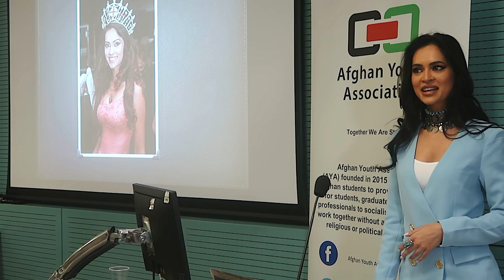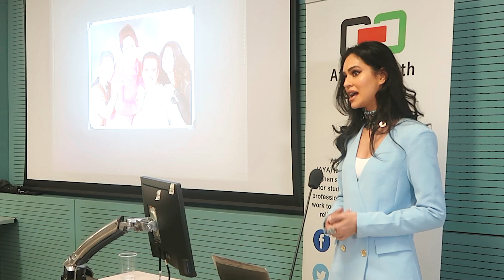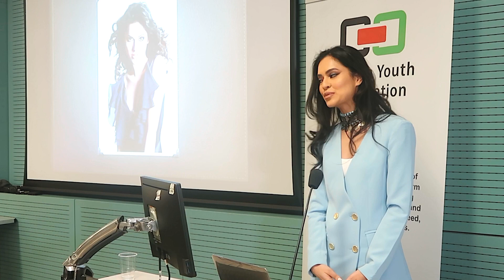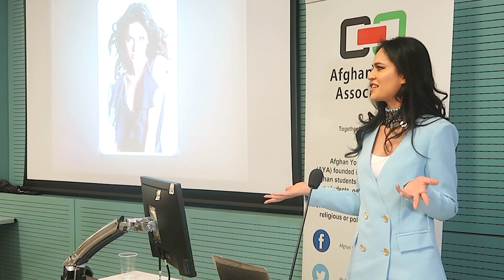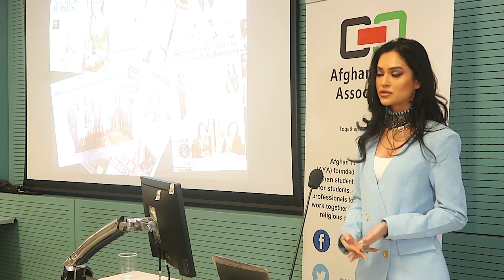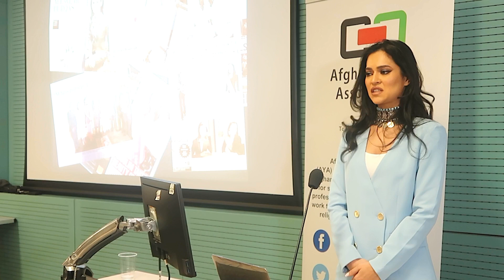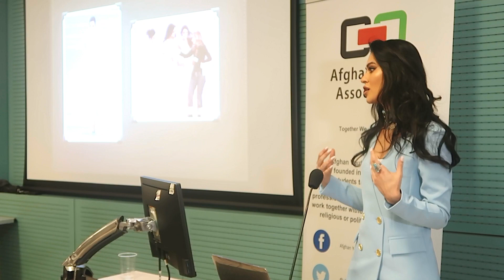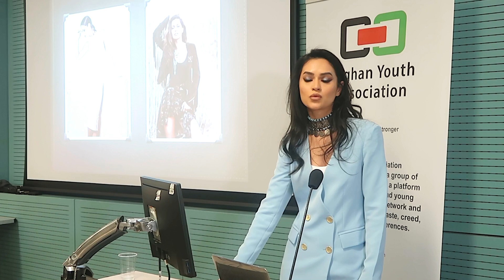My Story - Keynote speaker at SOAS University/Afghan Youth Association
I was recently asked to be a keynote speaker to celebrate International Womens Day at SOAS University with Afghan Youth Association. It was an absolute pleasure to share my journey and talk about the adversity I faced in my career and life as an ethnic woman in the fashion industry.
I'm hoping that by sharing my story with you guys it would motivate you to pursue your goals and dreams even if the odds are against you. If I can do it so can you!